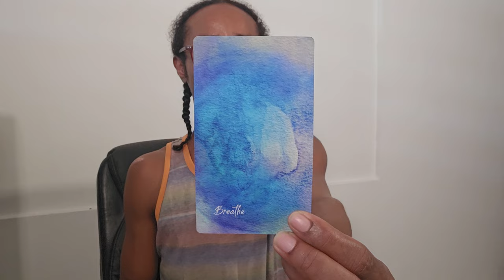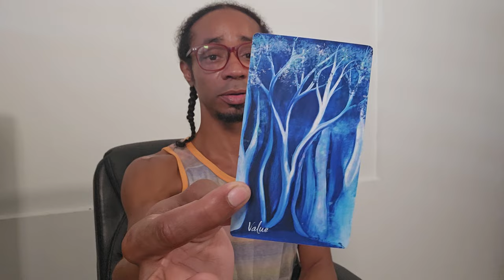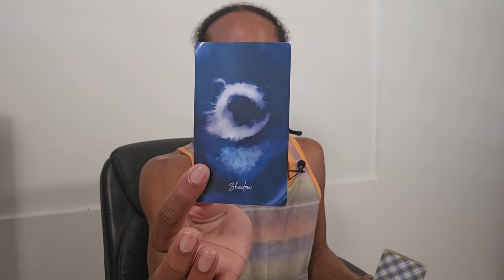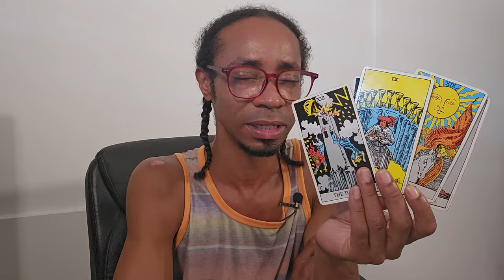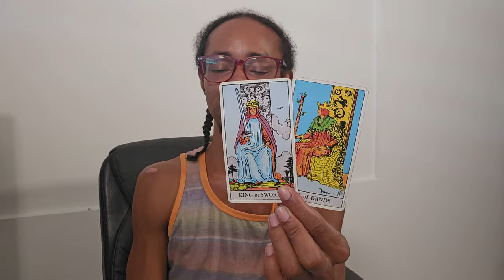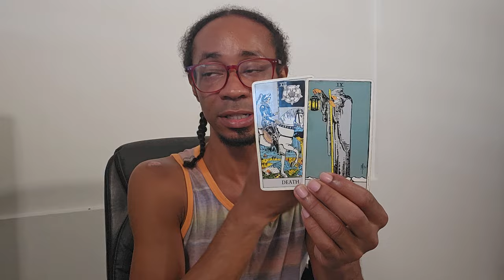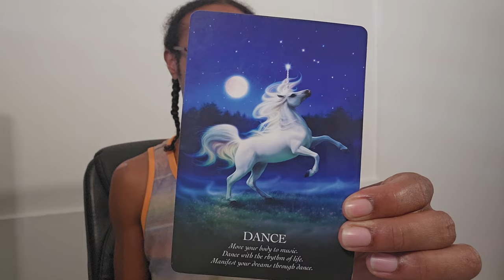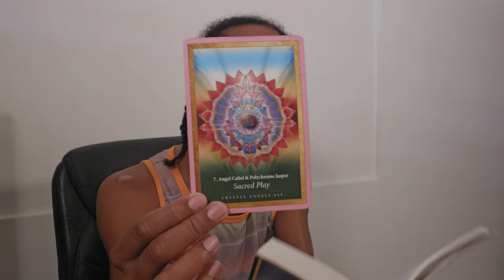♌Leo♌ ~ The Sun Is Rising For You, The End Of A Tough Cycle Approaches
🌟Wishlists🌟
Tarot/Oracle Cards ~

30 min - $65
60 min - $130

Available oracle decks:
~Crystal Mandala
~Sacred Rebels